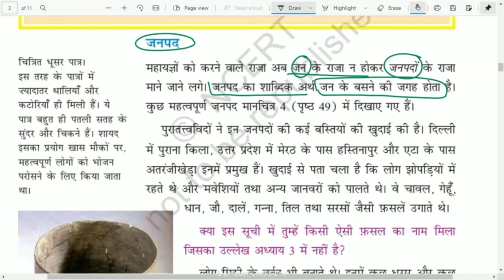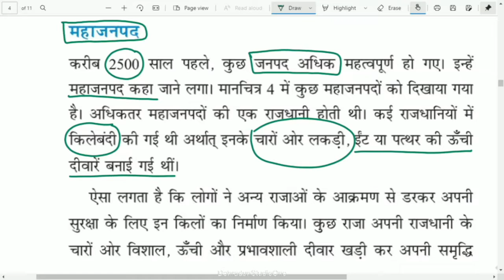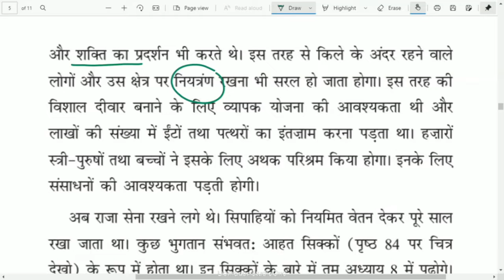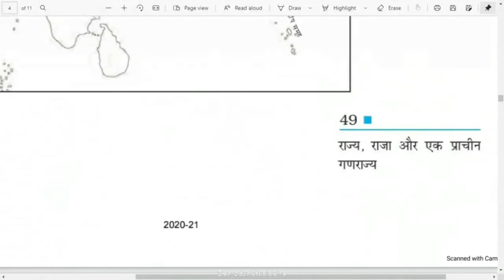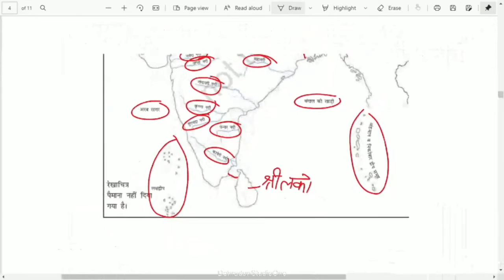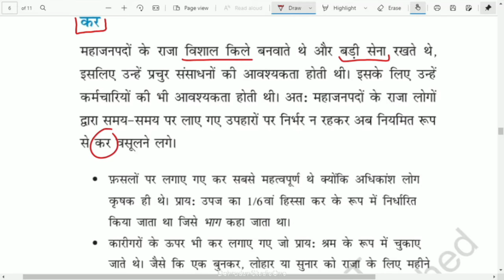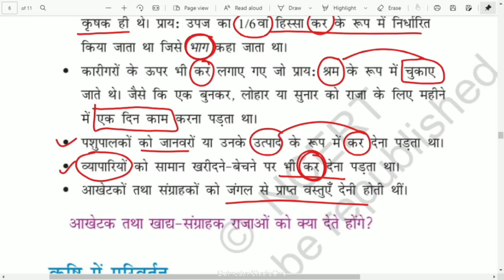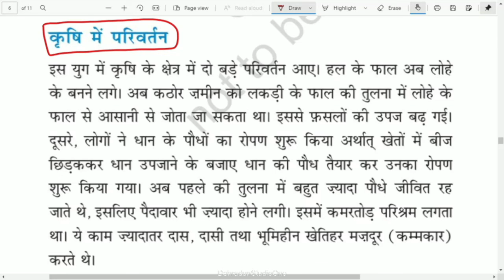कक्षा: 6, विषय: सामाजिक विज्ञान, भाग : 18 (16.10.2021) आईसीटी वर्चुअल क्लास रूम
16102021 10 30 Am to 10 55 Am Social Science Rajya,Raja aur Prachin ganrajya Mr Akash Badana  VI Par